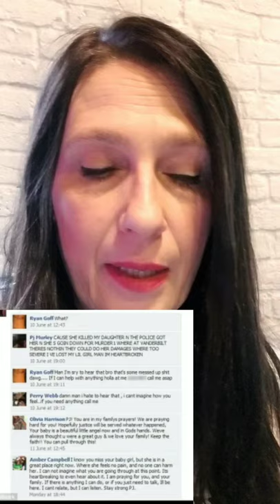Molly Jane Roe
The case of Molly Jane Roe and the murder of Maleeya, her boyfriend's daughter in Bells, TN.